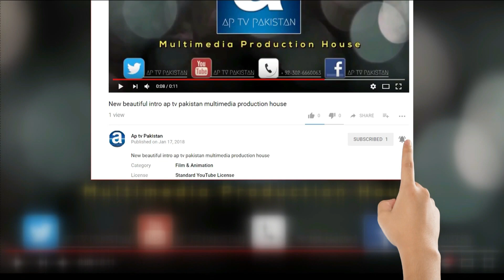new naat 2018 best urdu naat _ Huzoor asa koi _ Hafiz Muhammad Ahsan Naqshbandi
KALAM : HUZOOR ASA KOI
VOICE : HAFIZ MUHAMMAD AHSAN NAQSHBANDI
AUDIO & VIDEO : AP TV PAKISTAN STUDIO
D.O.P  : SARWAR MALIK
RELEASE BY :  AP TV PAKISTAN

new naat - new kalam 2018 - qari umer farooq soharwerdi - kon shehry maka main - ap tv pakistan